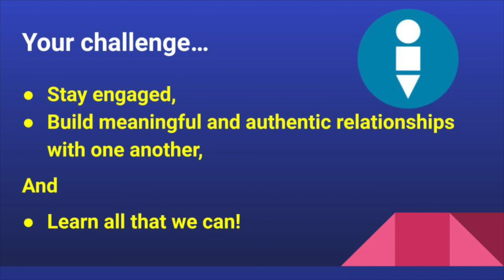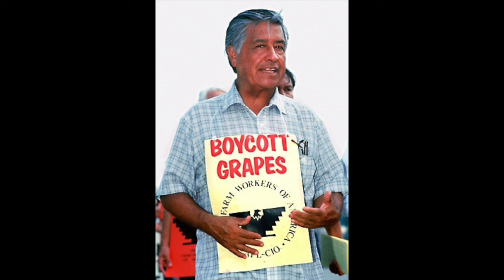Middle School Associate Superintendent Announcement - 10.7.24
DECISIVE